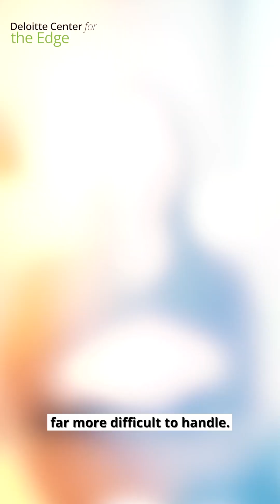Being Human in a Digital World - Jaspal Sidhu